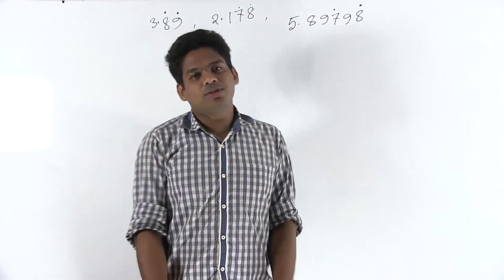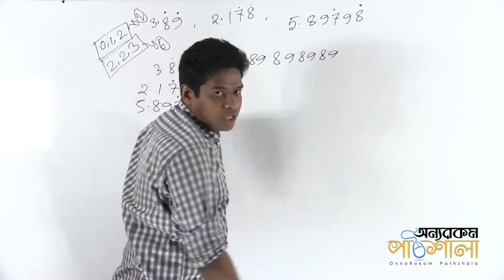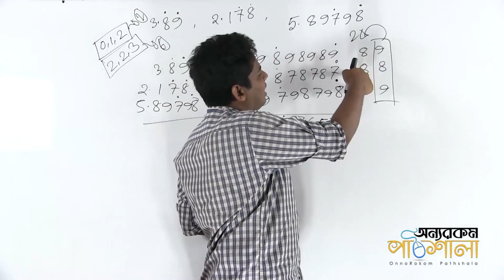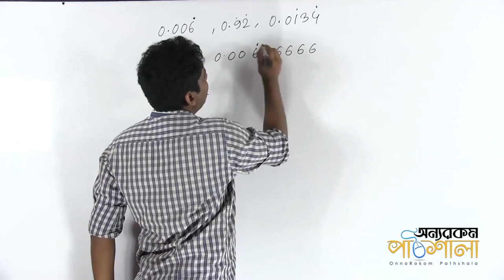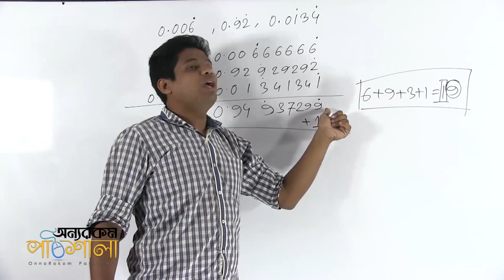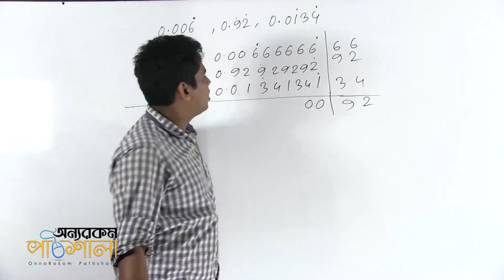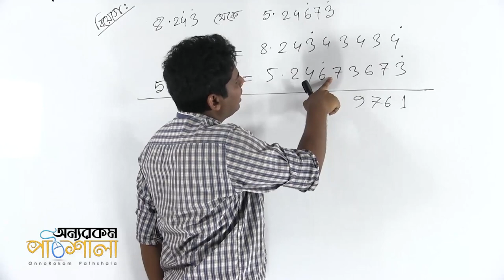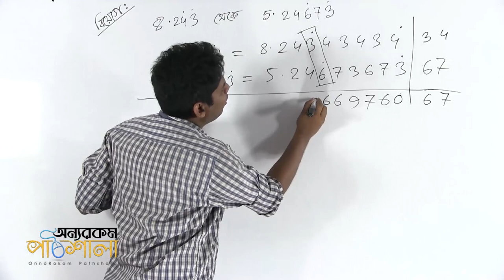04. বিসদৃশ আবৃত দশমিকগুলোকে সদৃশ আবৃত দশমিকে প্রকাশ পর্ব ০২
Video Title: OnnoRokom Pathshala
Lecture: Real Number
Subject: Math
Topic: Converting Dissimilar Repeating Decimal Fractions into Similar ones Part 02
Class: SSC (Nine-Ten)
Lectured by: Shafiul Muznamin Jeem